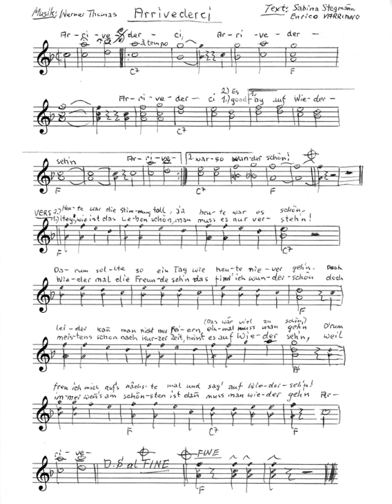Arrivederci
Arrivederci · Werner Thomas